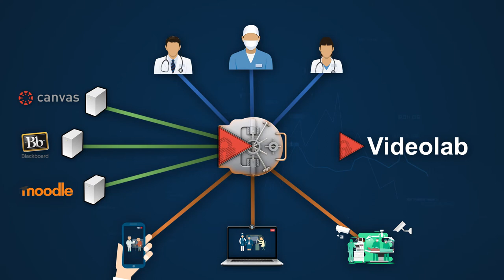Codific Videolab auf Deutsch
Videolab ist eine Video-Sharing-Plattform zur Entwicklung von Soft Skills in der medizinischen Ausbildung. Unser Produkt hat sich als wirksames Instrument für die Schulung erwiesen, unter anderem für Empathie und Kommunikationsfähigkeiten. Videolab ist ein hochgradig sicheres Tool, das mit Datenschutz und Sicherheit entwickelt wurde und das Ihnen ermöglicht, innovative Lehrmittel zu implementieren, die den höchsten Datenschutzstandards entsprechen.